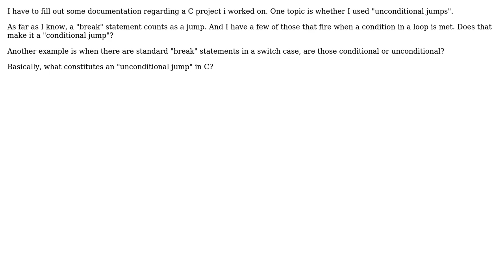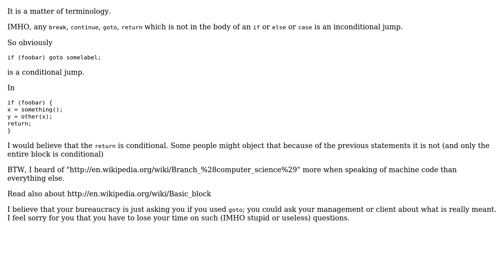Software Engineering: In C, what is an unconditional jump? (2 Solutions!!)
Software Engineering: In C, what is an unconditional jump?

With thanks & praise to God, and with thanks to the many people who have made this project possible! | Content (except music & images) licensed under CC BY-SA | Music | Images & others | With thanks to user ratchet freak user Nitkov user Basile Starynkevitch and the Stack Exchange Network Trademarks are property of their respective owners. You are responsible for your own actions.